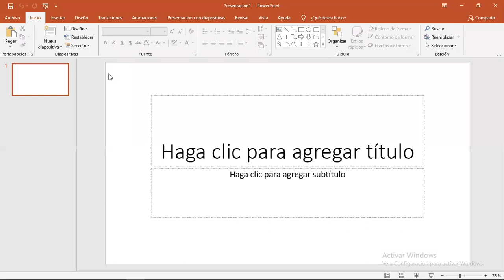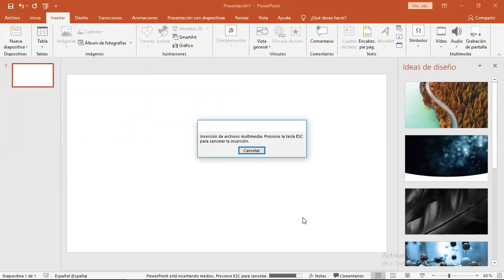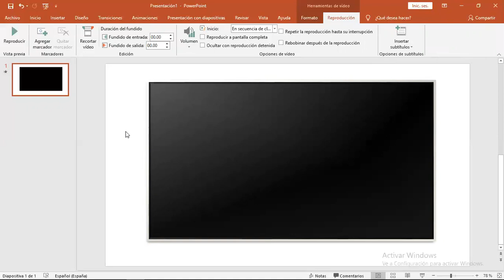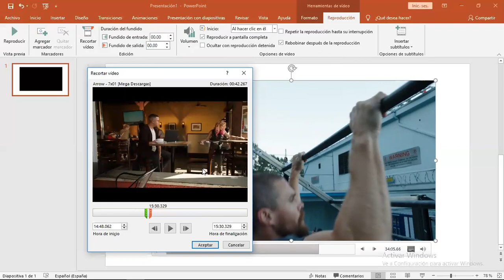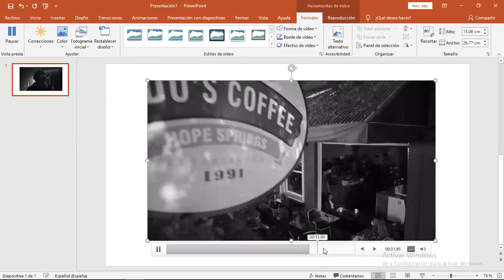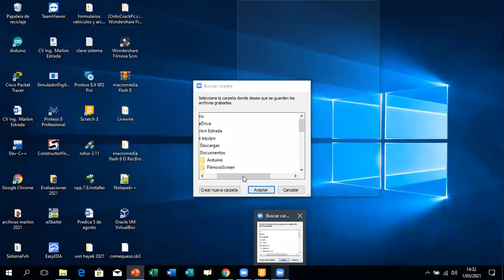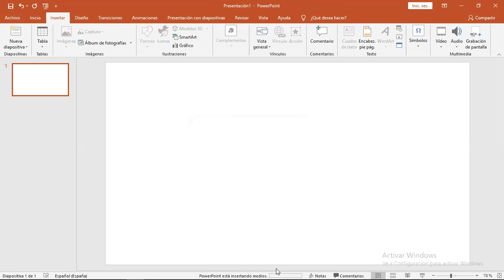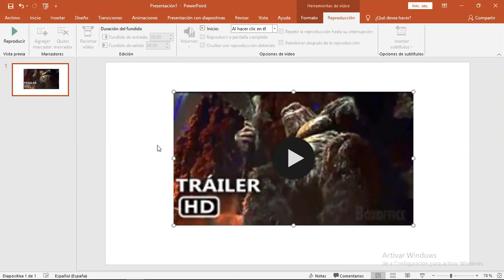insertar videos desde mi pc y desde la web